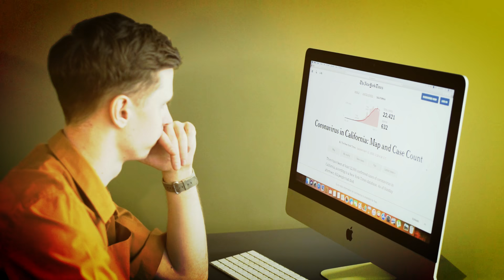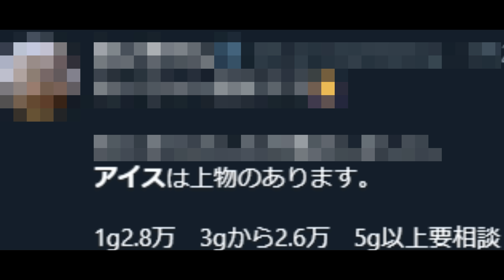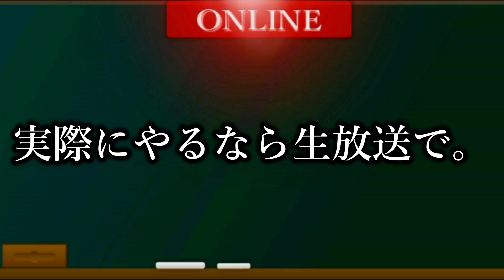【JKが大麻栽培】栽培した場所が大胆過ぎて話題に、今Twitterであるワードを検索するとヤバイ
おめでとなのだぁ～！
編集・概要欄アノン

30秒紹介は受け付けておりません

Twitter応専用アカウント（DMにて24時間受付中）